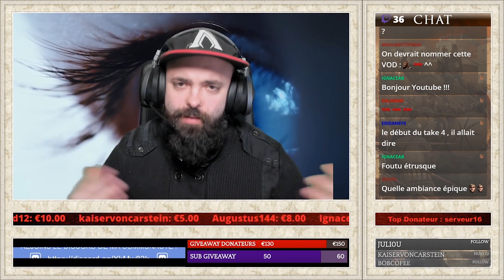[CH. I] #01 - SENATUS POPULUS QUE ROMANUM !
Episode n°01 de votre série SPQR !